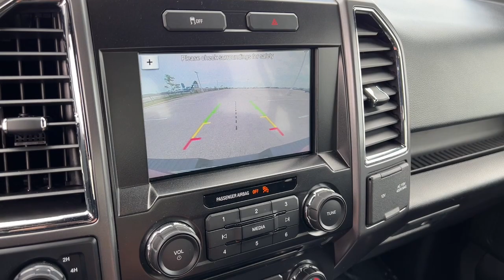2016 Ford F-150 Mount Pleasant, Racine, Kenosha , Burlington, Milwaukee P10464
Red Used 2016 Ford F-150 XLT available in 1701 SE Frontage Rd., Mt. Pleasant, Wisconsin at Zeigler Honda of Racine. Servicing the Mount Pleasant, Racine, Kenosha , Burlington, Milwaukee area.

F-150
2016 Ford F-150 XLT - Stock#: P10464

ABS brakes Compass Electronic Stability Control Four Wheels Illuminated entry Low tire pressure warning Remote keyless entry Traction control. 2016 Ford F-150 XLT RedOdometer is 26678 miles below market average!FOR A GREAT EXPERIENCE visit Zeigler Honda of Racine because we take pride in treating our customers like family ensuring that your experience is one that you will never forget. We have 4.7 Google Rating! Making our store the highest rated Honda dealer in the state of Wisconsin! Every vehicle has been through a multi-point safety inspection and professionally cleaned and disinfected for your protection. With a convenient location off of I-94 at exit 333; we are proud to serve customers in Racine Sturtevant Caledonia Mount Pleasant Union Grove Burlington Kenosha Bristol Waukesha Milwaukee Oak Creek and many other surrounding areas! Our Sales Consultants are Factory Certified and have earned some of the highest customer satisfaction ratings in Southeast Wisconsin. We specialize in New Honda Certified Pre-Owned Honda as well as many other makes and models that fit all budgets and prices. We offer affordable purchase and leasing options. If you are traveling from Waukegan Gurnee Naperville Pleasant Prairie Antioch Fox Lake or even Madison feel free to browse our entire inventory of new or pre-owned vehicles right from your home: zeiglerhondaracine.com. Even if we dont have the exact vehicle in our inventory we will gladly bring one in for you and still guarantee the lowest price possible. A little further than a hop skip or a jump? We can arrange shipping & delivery! Price may exclude certain taxes doc fee charges and/or fees. Dealer is not responsible for pricing errors although we strive to be accurate we are human. The value of used vehicles varies with mileage usage and condition. Book values should be considered estimates only. Some of our used vehicles may be subject to unrepaired safety recalls. Check for a vehicles unrepaired recalls by VIN See dealer for complete details.